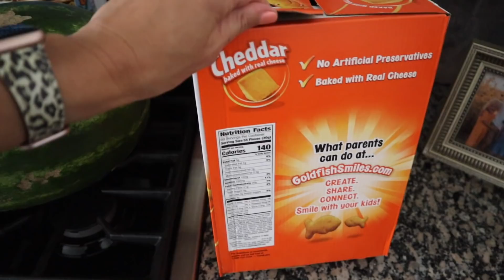HUGE back to school Sam's club haul and lunch prep! | Meet the Millers Family Vlogs